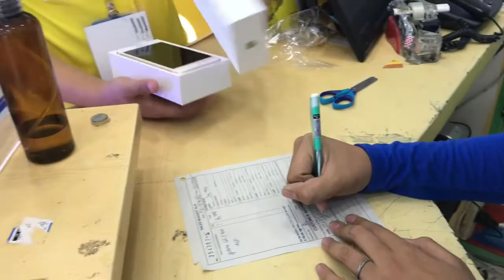New phone 📱 | iphone 6s plus | FIRST TIME BUMILI NG BRAND NEW PHONE ng pamangkin ko | VLOG #012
Nag sale sa Sm ng iphone, kaso last piece na! Pinush ko siya na iphone nalang kaysa vivo. 😅 sana hindi siya magsisi na nag iphone siya kesa mag android. 🤪🤨